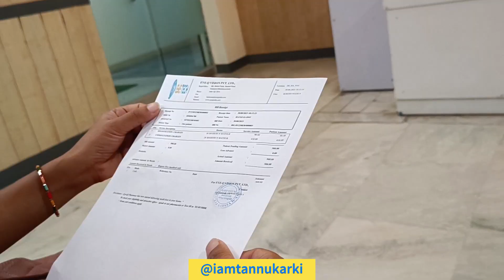सबसे पहले हॉस्पिटल जाना पड़ा 🏥, फिर हुई राखी की खरीदारी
1.5M सबसे पहले हॉस्पिटल जाना पड़ा 🏥, फिर राखी की खरीदारी